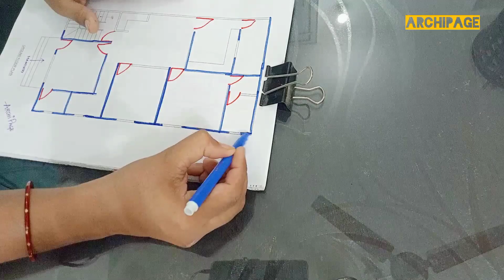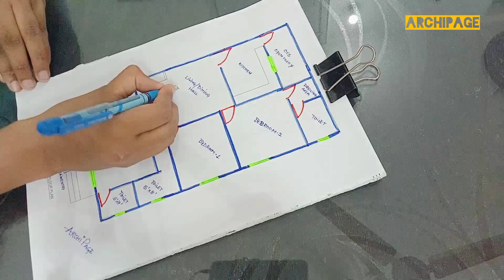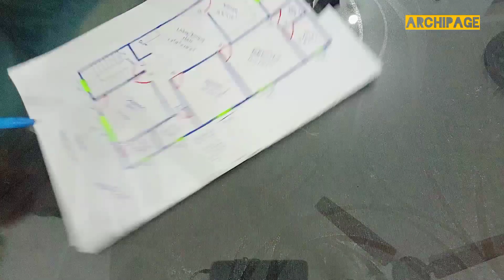27 x 48 feet House Plan | घर का नक्शा 27 फीट x 48 फीट | Ghar ka Naksha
27 x 48 feet House Plan | घर का नक्शा 27 फीट x 48 फीट | Ghar ka Naksha